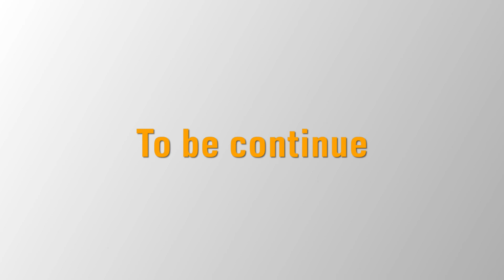1/350 IJN battle ship ISE 舊日本帝國海軍航空戰列艦 伊勢號 part 1